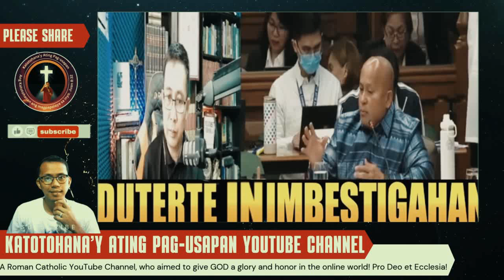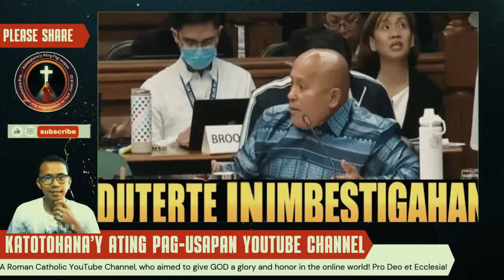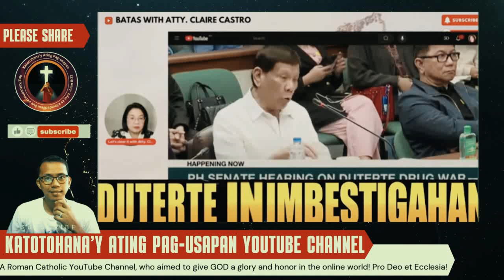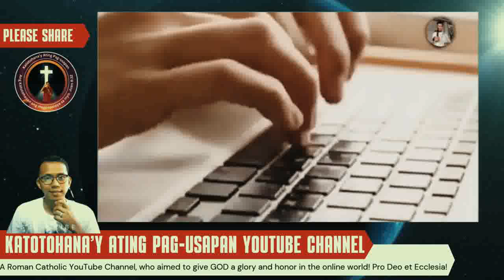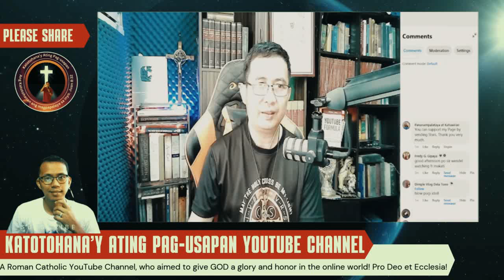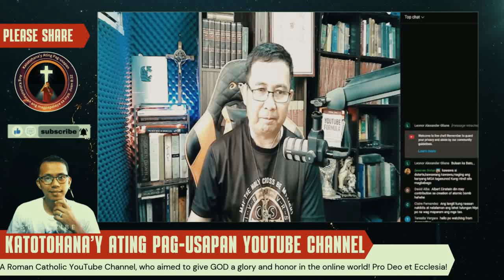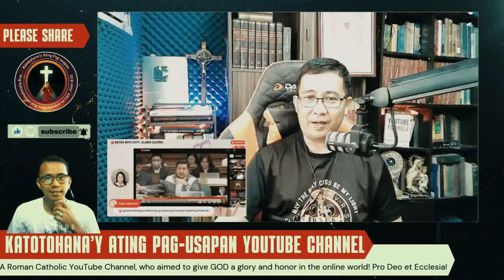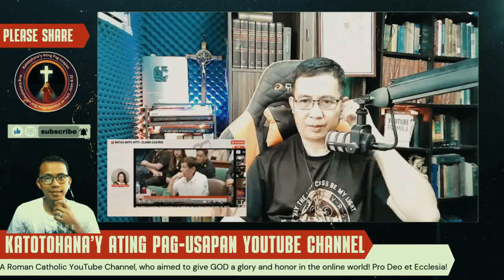Senador Bato Delarosa: "Supportado Si Dating Pangulong Duterte!"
Senador Bato Delarosa, a staunch supporter of former President Rodrigo Duterte, has been vocal about his admiration for the former president's leadership. In this video, we explore Senador Delarosa's views on Duterte's legacy and his impact on the Philippines. We also delve into the reasons behind Delarosa's unwavering support for the former president.